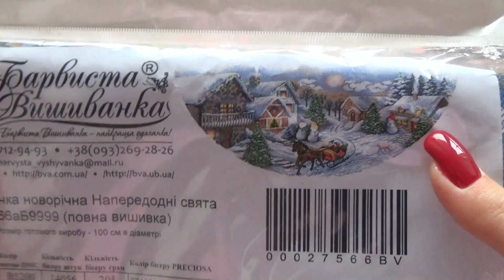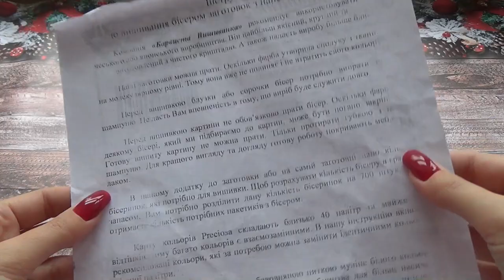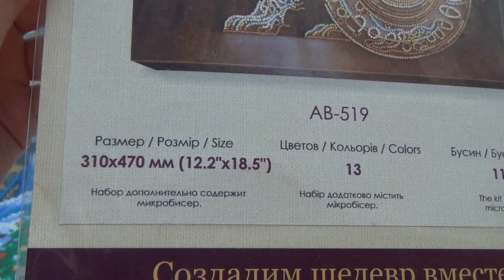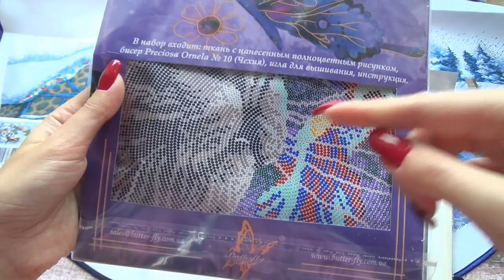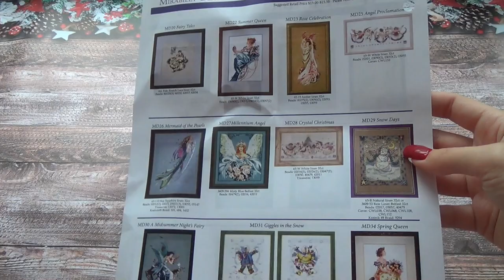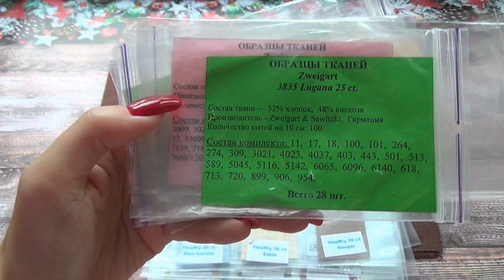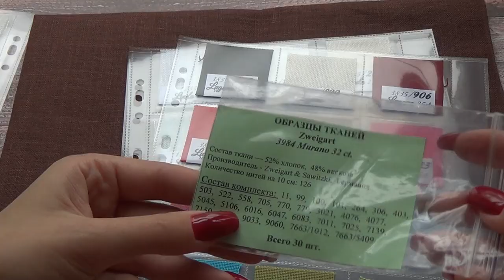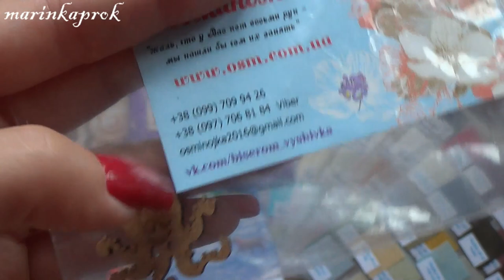Покупки - Осьминожка, Millefleur + скидка для моих зрителей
Представляю вашему вниманию мои рукодельные приобретения ноября.

list=PLpA2Ziw75YlUx_HdmFxLEHwwJMHrUABhs
Некоторые мои плейлисты: